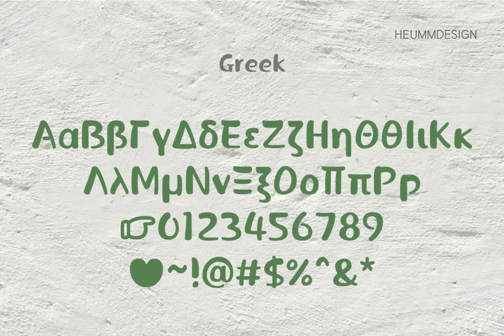HU Green Tea Font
Download HU Green Tea Font at YouWorkForThem

HU Green Tea is a brush-type calligraphic display font for headlines with round shape and smooth strokes. This font gives you beautiful, natural and relaxed impression and is suitable for natural pictures, magazines, logos, posters, product designs and etc.